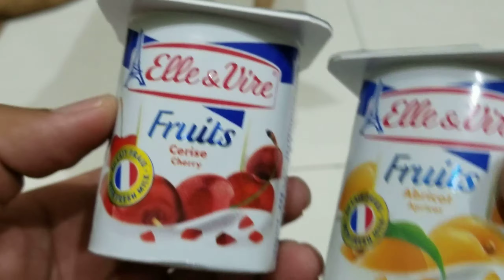Elle & Vire Cherry & Apricot Youghurt - 29 May 2019